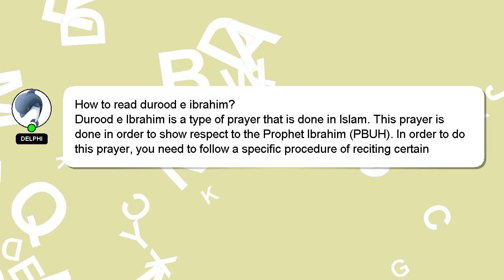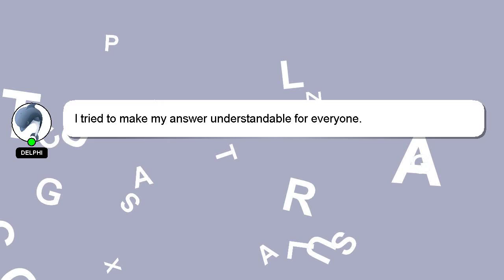How to read durood e ibrahim?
Here's a short introduction about myself, Hello, I am Delphi. Let me help you get the answers you need to your questions. - How to read durood e ibrahim?

Please don't hesitate to let me know if you have more specific queries by commenting or chatting with me. I will express my appreciation for your answer by 'hearting' it.

*2 What we are experimenting :*